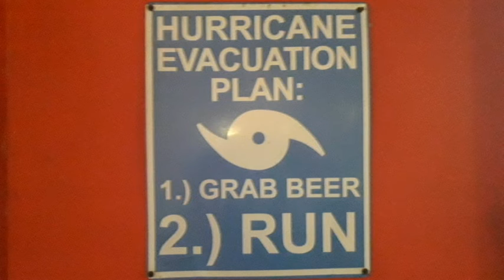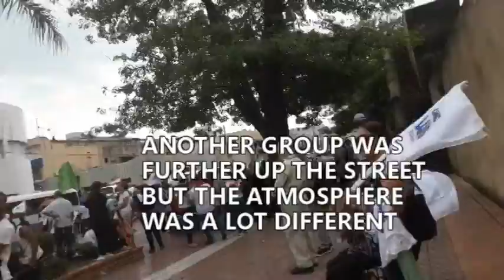CUBA AND DOMINICAN REPUBLIC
CUBA LIBRE WITH G ADVENTURES